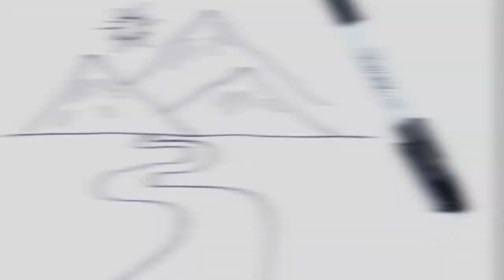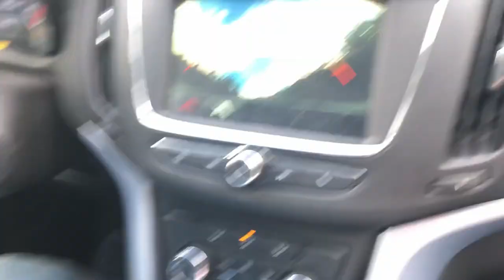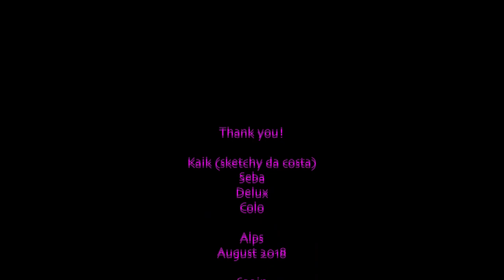FSR SkateAlps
The trip of my friends and I to the european Alps.